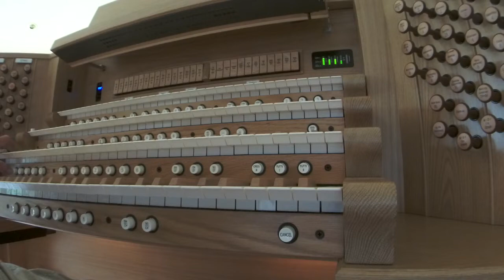Bist du bei Mihr....J.S. Bach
Just a little sample of this fantastic Allen Digital Organ...